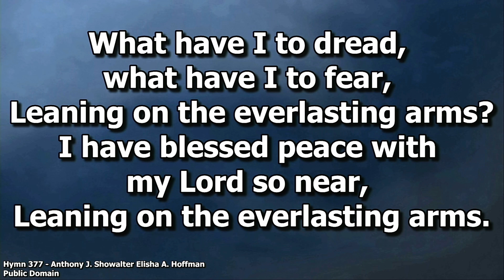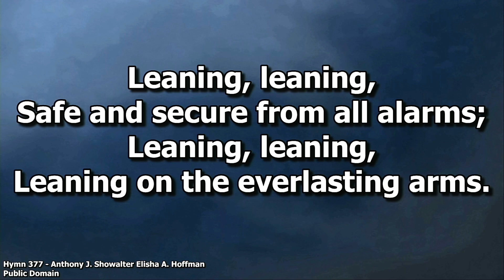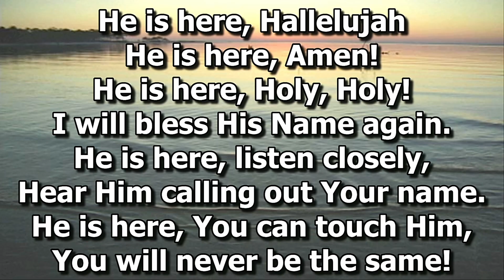Sunday, April 7, 2024 | Praise & Worship